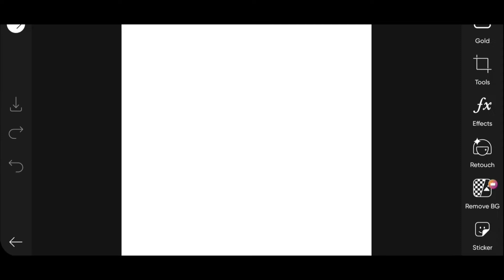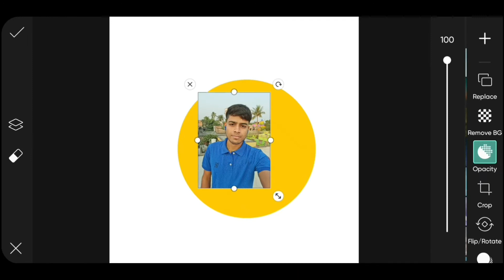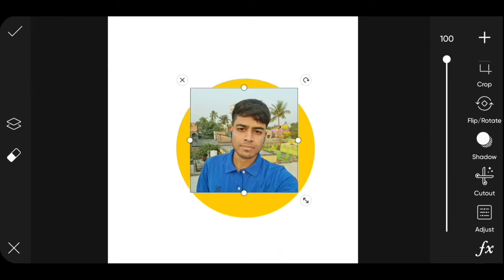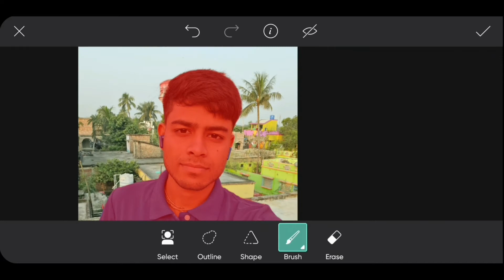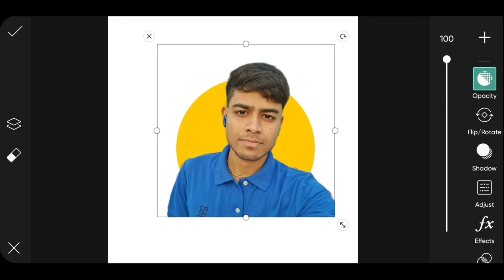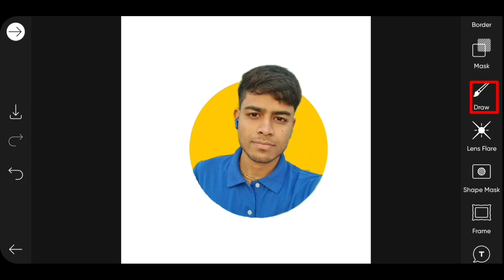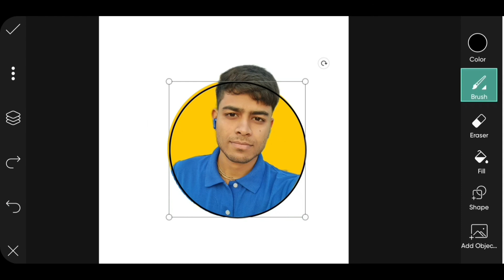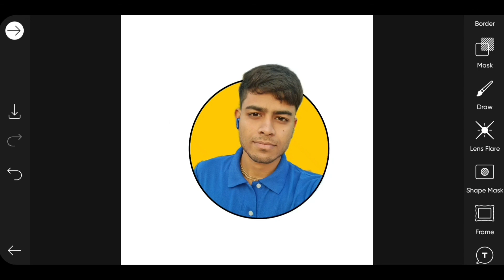YouTube Channel Logo kaise banaye ?